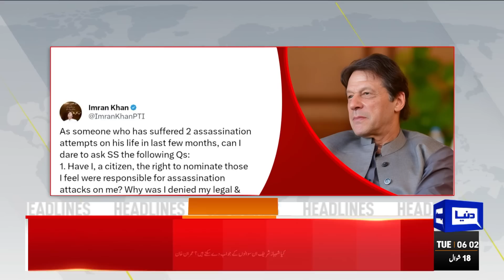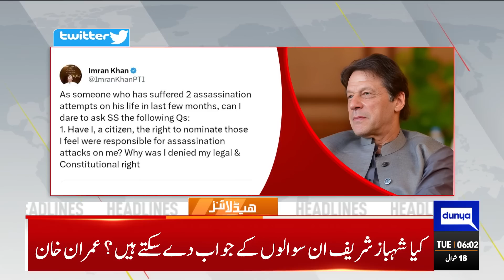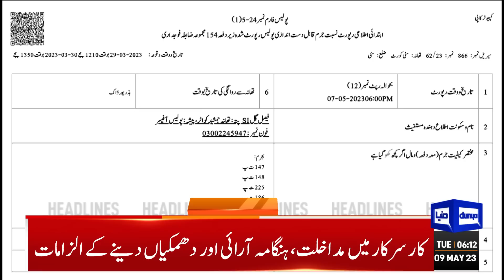Big Statement | Dunya News Headlines 06:00 AM | 09 May 2023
'Extremely deplorable': Army grills Imran Khan over his claims

Govt declines SC's request for parliamentary record on CJP powers bill

Bill penalising 'contempt of parliament' to be tabled on Tuesday

Constitutional rights not available on social media, Marriyum tells PTI

PAC seeks SC judge's assets details within 15 days

Parvez Elahi reaffirms pledge to back Imran Khan

President assents Musarrat Hilali's elevation as PHC chief justice